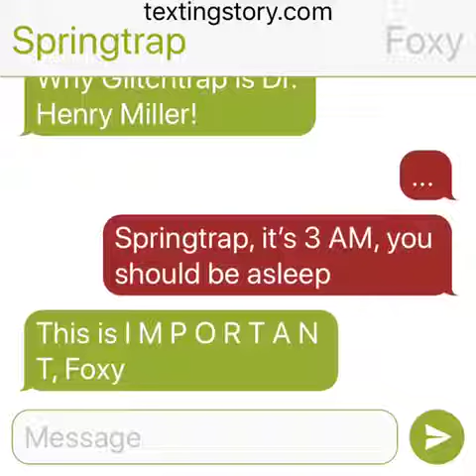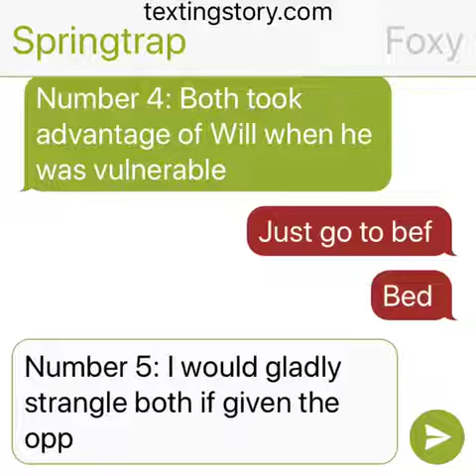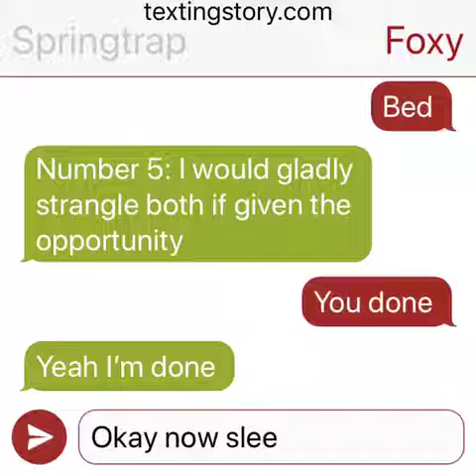Springtrap and Foxy Texting 2